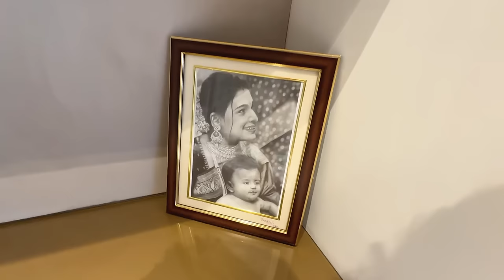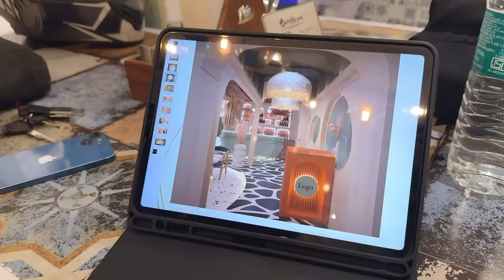Finally Journey Begins 😇 Big Project 😍 Sharing Business Name Logo and Interior ❤️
We need experienced people for 'Beyond 6 Yards'